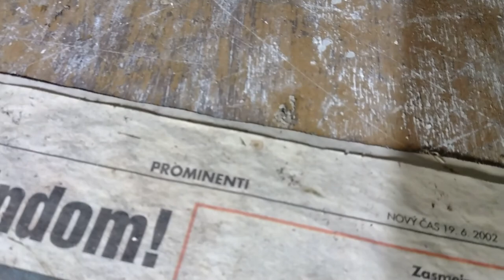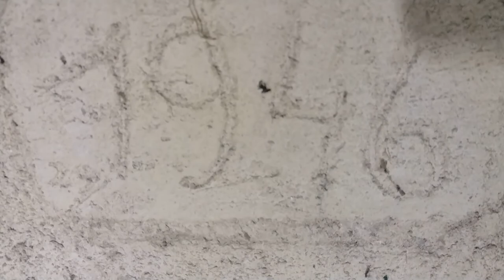Horáreň Smrek 🏚️🌲 [URBEX]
Tato pekná dnes už bohu žiaľ zdevastovaná horáreň stoji niekde v polovici Necpalskéj doliny nejaké podrobne informácie som nikde nenašiel viem len to že bola postavená v roku 1946 a kedysi tam bol cyklo-rázcestník Horáreň Smrek ktorý je dnes už zrušený .

Ak máš bližšie informácie o tomto mieste tak nás neváhaj kontaktovať .     : )